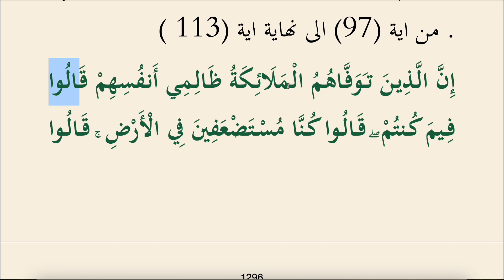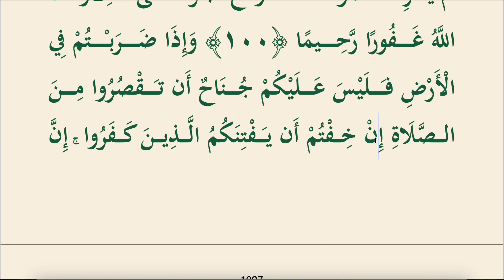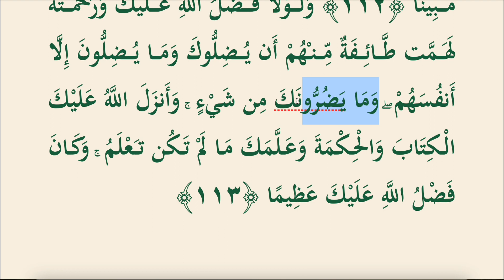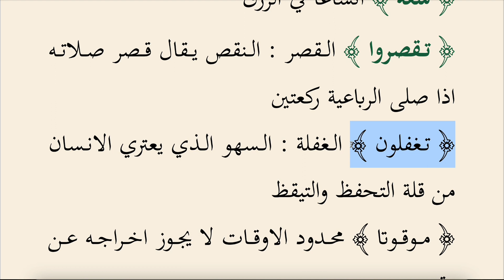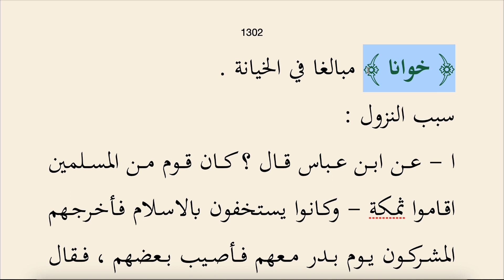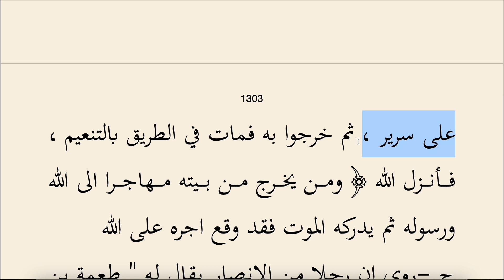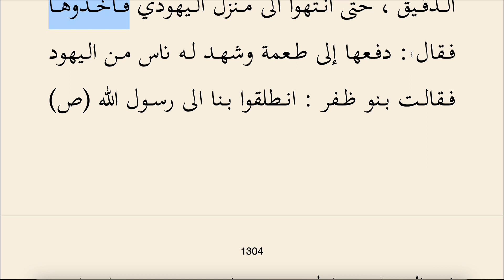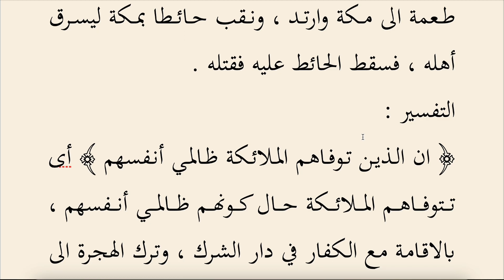SAFVETÜT TEFASİR OKUMALARI 152 (NİSA SURESİ 97-113) - 1